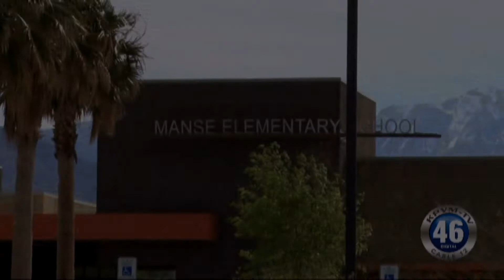03/30/2017 News 46 1 of 4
Manse Elementary students are evacuated for a transformer fire.
Nye County Public Administrator invites the public to an auction.
A man allegedly beat his son in the parking lot of Home Depot.

Anchors: Zach Reinert & Eunette Gentry